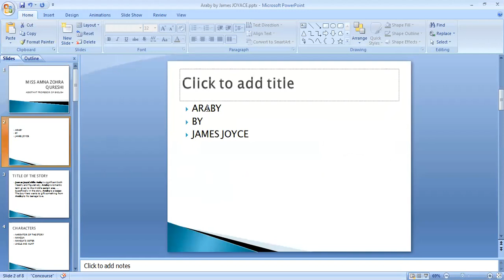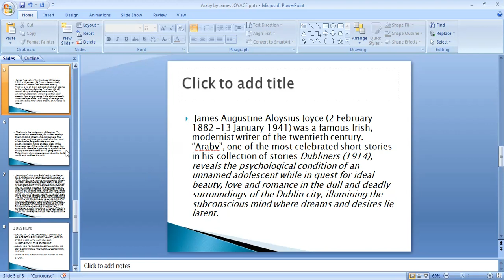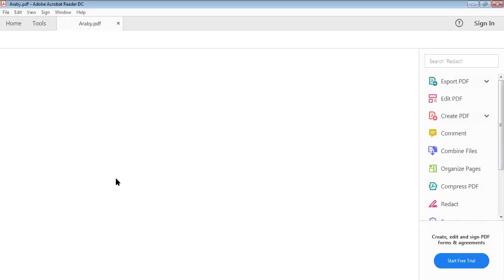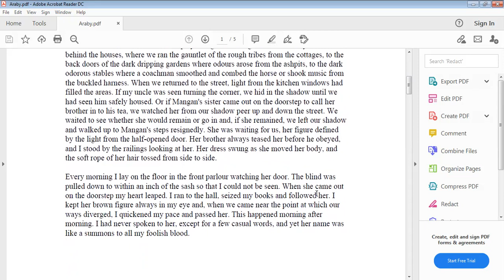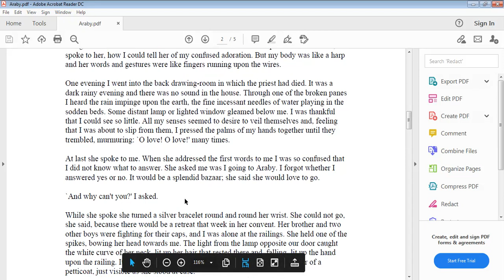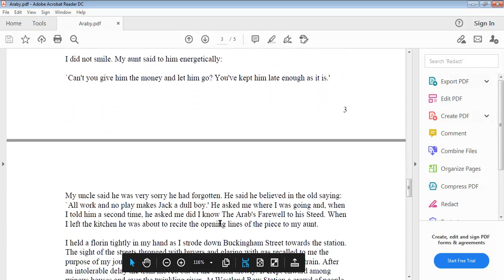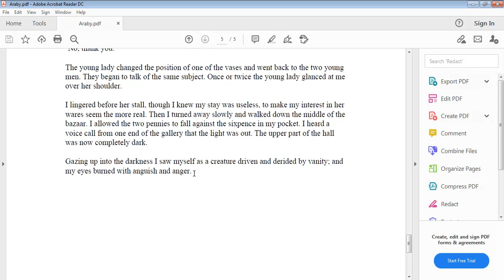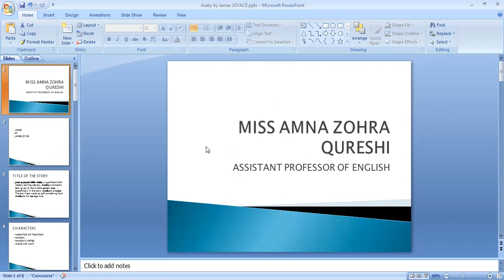Araby by James Joyce